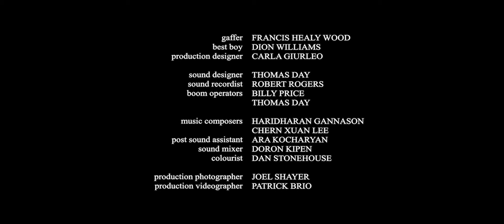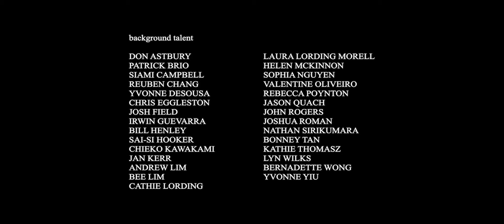Wooden Blocks - A Short Film (2019)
Trying to gain the respect of his half sister, 24-year-old Jae-Yoon tightly wraps a bandana around his head and goes to work, at a popular Japanese restaurant. However, everywhere he looks, disappointment surrounds him and he quietly longs for something more.

OFFICIAL SELECTIONS:
• Heart of Gold International Film Festival
• St Kilda Film Festival